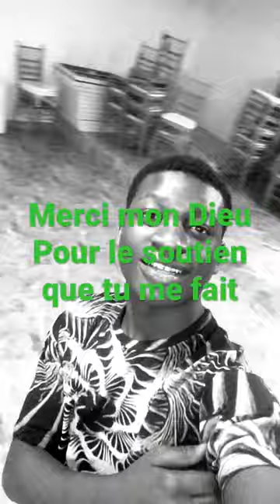Phorophro El Panoramo officiel